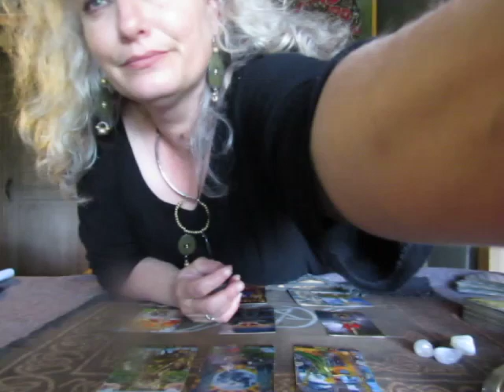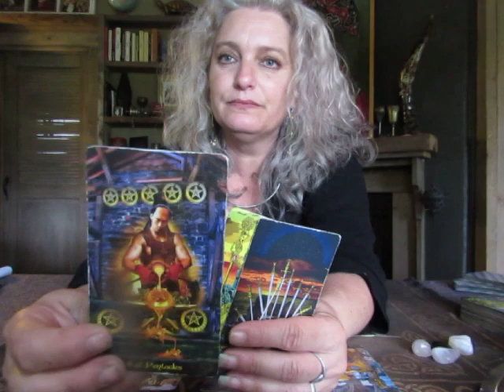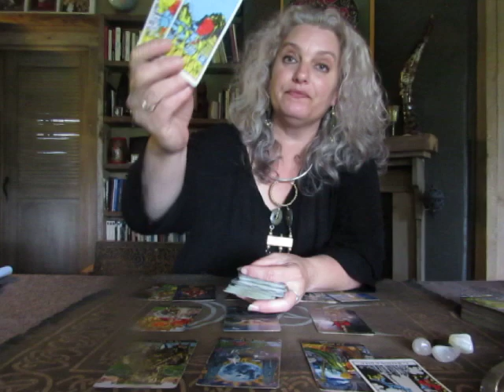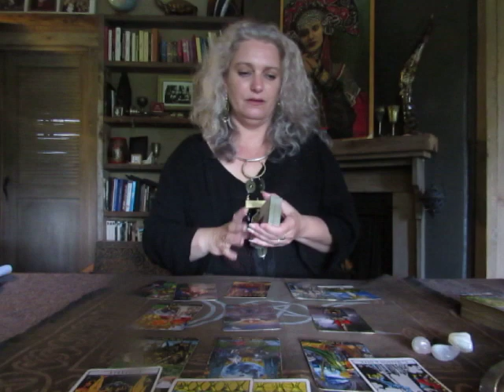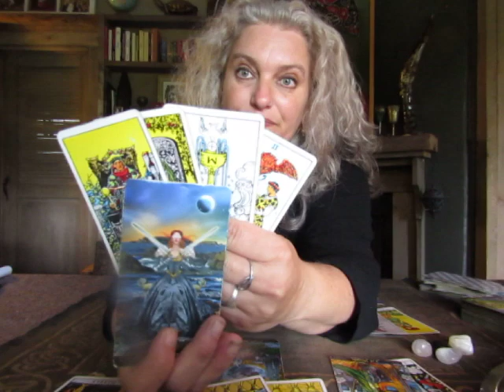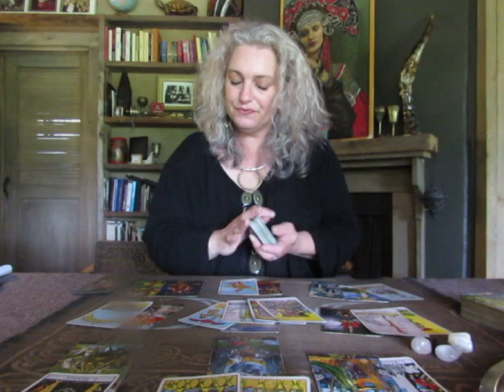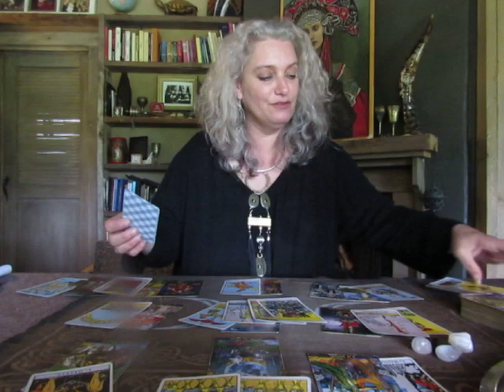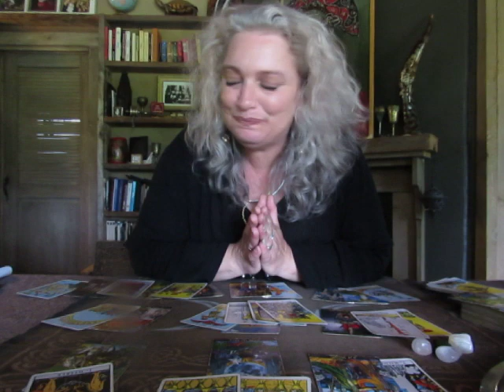Scorpio September, Moon quest to end a cycle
Thank you in advance for your support and remember to stay open to receiving from the Universe on the 15 & 31 of September from your donation! Love & Light, Fanny